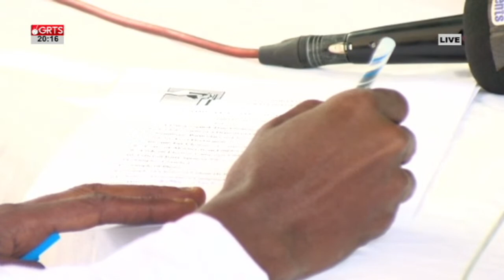8pm NEWS LIVE 11/03/2022